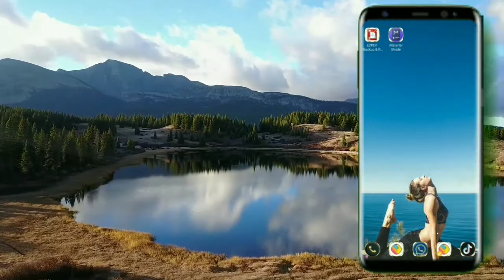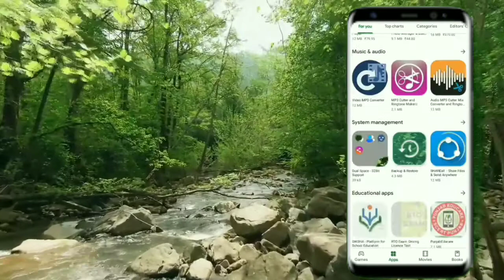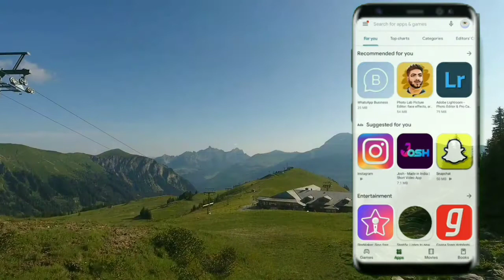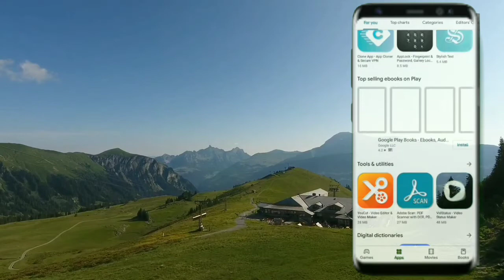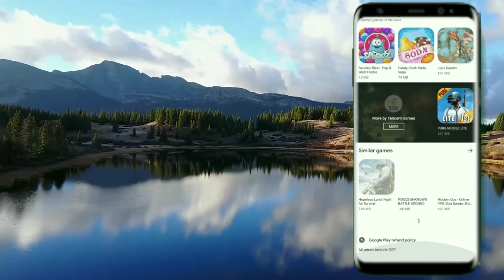PUB G Ban In India || Chinese 275 Apps Banned By India ...?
Namaskar Dosto.

Is video me maine aapko bataya hai ki haal hi me apane indian government ne pub g ko lekar ek big announcement kiya hai.Pub g india me ban hoga ya nahi isake bare me maine is video me details me bataya hai.Ummed karta dosto yeh video aapko behad pasand ayega.

47 Apps Ban
59 Apps Ban
 tencent gaming
pubg
pubg ban in india
 pubg ban
tiktok ban
 pubg mobile
chinese apps
TIkTok, Shareit
Apps Ban
 Latest
News, India
Tech, Latest News
 Trending, PUBG, Ban
Pubg banned ho gaya

DHANYAWAD.